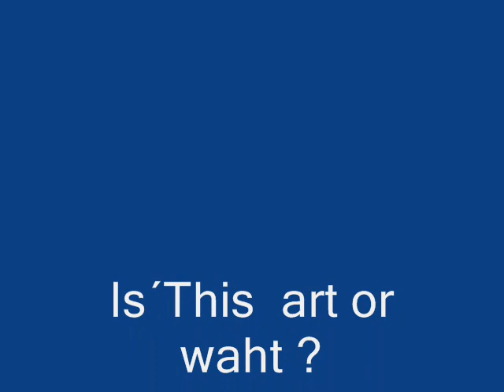Gothic and Metal Art PART 2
With Music from Lacuna Coil !